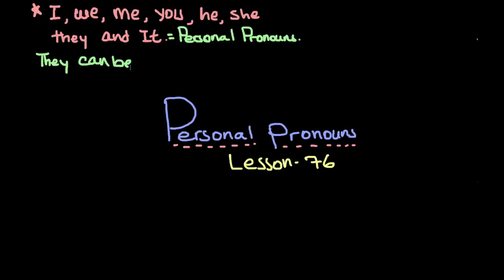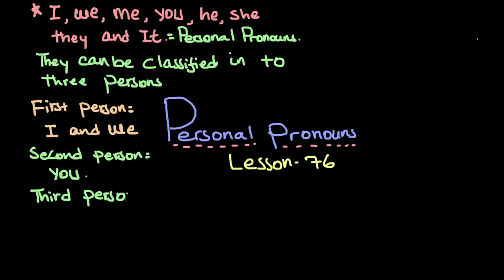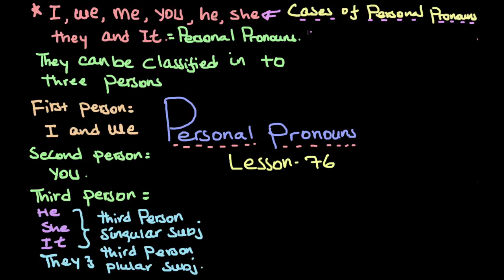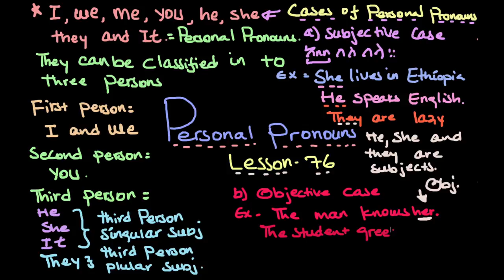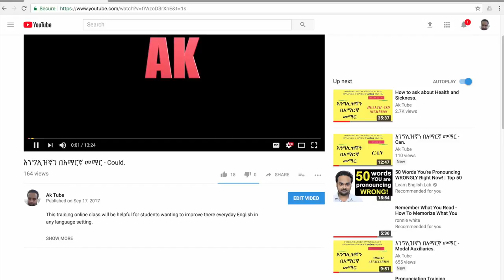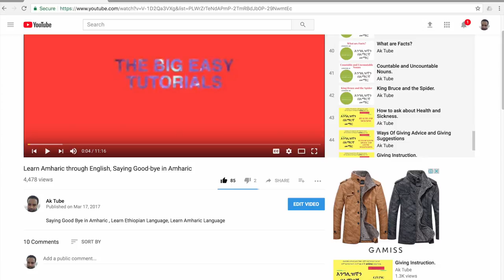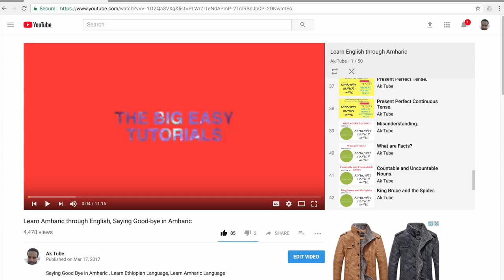እንግሊዝኛን በአማርኛ መማር - Personal Pronouns.